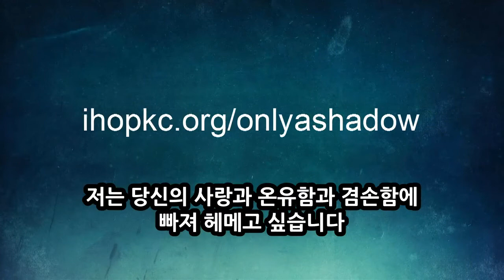미스티 에드워즈 - 저는 당신의 길을 사랑합니다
이건 좁은 길이다
따르는 사람이 적을거다
하지만 머리를 숙이는 자에게는 이 멍에가 편하다
뒤로 물러서고자 하는 육신에게는 비좁은 길이지만
멈추지 않는 영혼은 생명으로 이끈다

저는 당신의 길을 사랑합니다
당신의 아름다운 길
당신의 온유하고 겸손한 멍에를 사랑합니다

저도 당신께 동참합니다
저도 온유하고 겸손한 마음으로 당신께 동참합니다

저는 당신의 사랑에 빠져 헤메고 싶습니다
당신의 사랑의 바다 속에
저는 당신의 사랑과 온유함과 겸손함에 빠져 헤메고 싶습니다